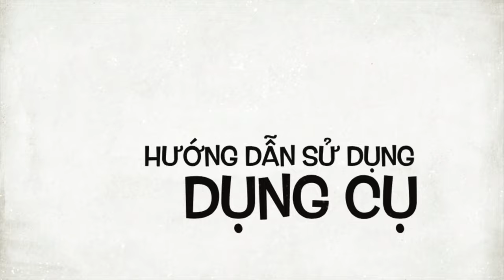Cây lăn ba trục cán dài - Ba trục cán ngang - GIảm đau, giảm béo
Cây lăn ba trục cán ngán diện chẩn

Công dụng: Dùng cây lăn ba trục cán ngang lăn trên lưng, bụng, điều hoà khí huyết, làm tan mỡ bụng. Săn chắc da thịt. Một dụng cụ làm đẹp hiệu quả cao. Có tính Dương.
Cây lăn ba trục cán dài Diện Chẩn

Công dụng: Dùng cây lăn ba trục cán dài Diện Chẩn lăn trên lưng, bụng, giúp máu huyết lưu thông, giảm béo - cán dài giúp cho người dùng dễ dàng hơn khi tự lăn cho mình ở phía sau lưng.